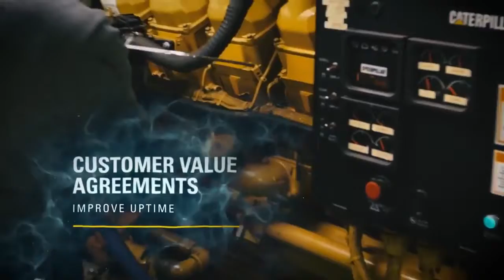Cat Marine Engine Parts, Service, and Support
Trust the experts at Quinn Power Systems to provide the highest quality marine power system solutions backed by the best customer service and technical support.